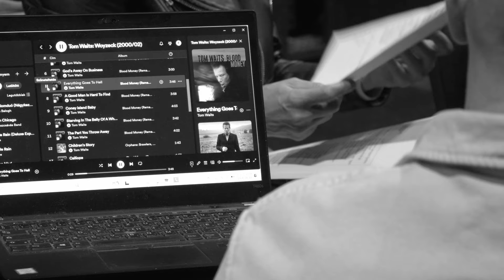Woyzeck - Interjú Horváth Csabával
„A Woyzeckben minden együtt van, ami érdekes: őrület, gyerek, szenvedély, gyilkosság. Vad, szexi, izgalmas, megragadja a fantáziát, arra kényszerít, hogy töprengj azokon az embereken, akik benne szerepelnek, és ezáltal reflektálj a saját életedre. Úgyhogy szerintem minden benne van, amit egy történettől várni lehet, és érdekes lesz még ötszáz év múlva is.”

(Tom Waits)

A Woyzeck valós eseményen alapul: 1821-ben, Lipcsében, Johann Christian Woyzeck borbély több késszúrással megölte barátnőjét – a korabeli közvéleményt évekig lázban tartotta a latolgatás, beszámítható-e vajon Woyzeck. A főszereplő a közönyös társadalom peremén élő kisember, egy katona, akit állati sorban tartanak, míg végül összeroppan a nyomás alatt és önpusztításba hajszolja magát. A szívszorítóan fájdalmas, megrázó erejű műből világhírű alkotógárda készített musicalt: a szövegkönyvet Robert Wilson írta, a zenét és a dalszövegeket Tom Waits és Kathleen Brennan szerezte.